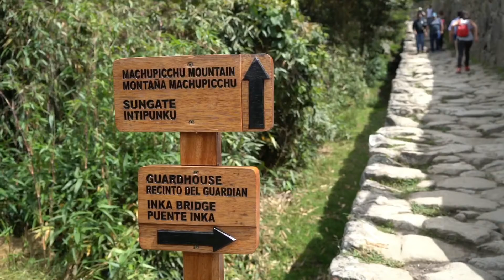Access Travel Takes You To Peru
A rich land of culture, religion and people - Peru. Plan your trip with us!